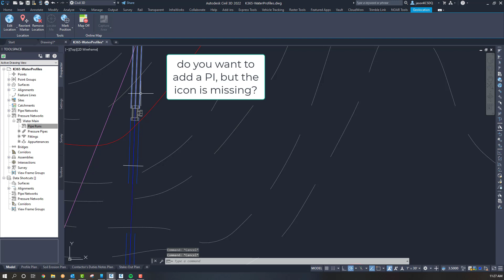Civil 3D pressure pipe tools missing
When creating a pressure pipe network you notice that you cant add PI points. This is due to the fact that you did not create a run name for that trunk line. This is not a big deal you can create a run with parts.